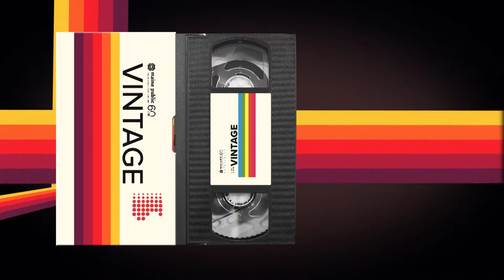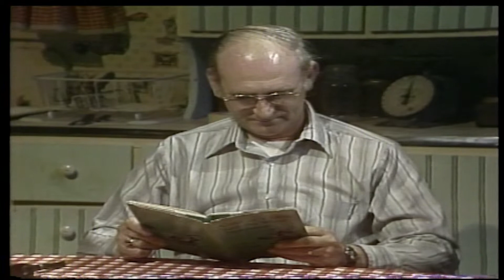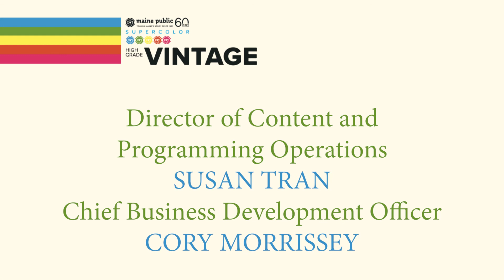Maine Public Vintage: 1979- "In The Kitchen with Kendall Morse": Guest Bill Gagnon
Maine Public Vintage features 30 minute shows from our past 60 years of Maine Public Television.
Maine humorist, musician and performer Kendall Morse visits French-Acadian storyteller Bill Gagnon for some classic Maine stories.